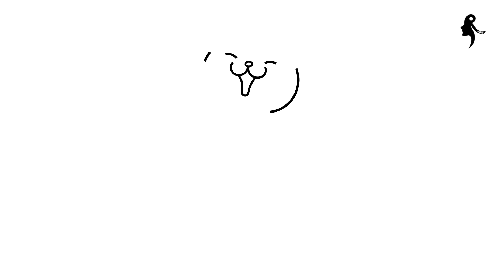HOW TO DRAW A CAT IN EASY STEPS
Draw a Cat with me in easy steps.